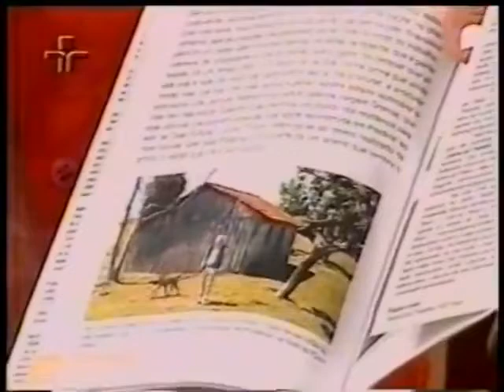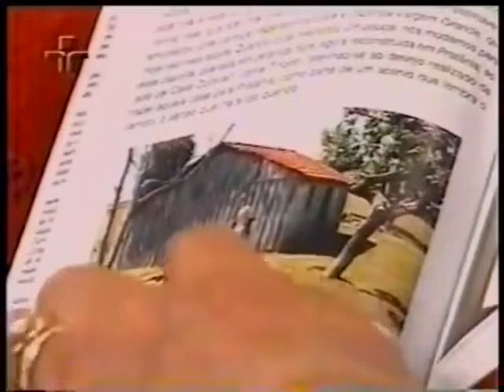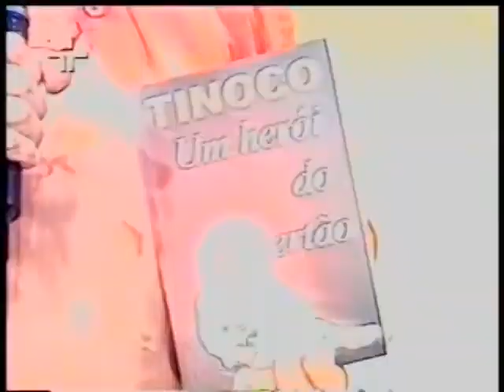Tinoco: ESPECIAL Viola, Minha Viola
Programa Viola, Minha Viola Tv-Cultura SP Ano: 2003